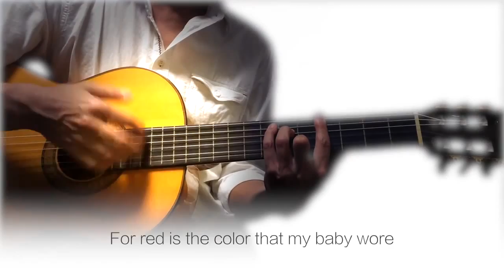Yes It Is Beatles Cover Song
Ryohei Kanayama plays all instruments- I sing all vocals- Please enjoy and let us know if you like it!Thanks Ryohei!
 Matt